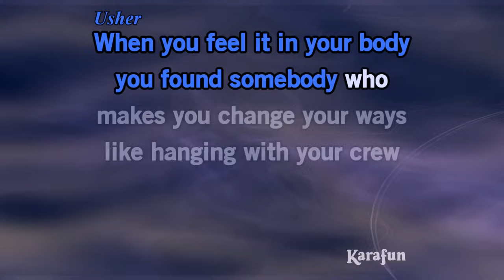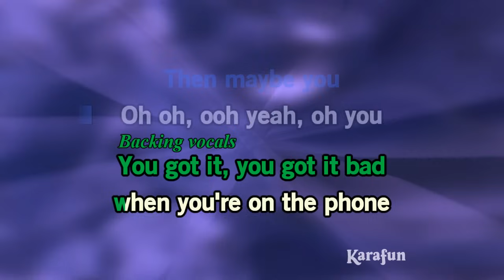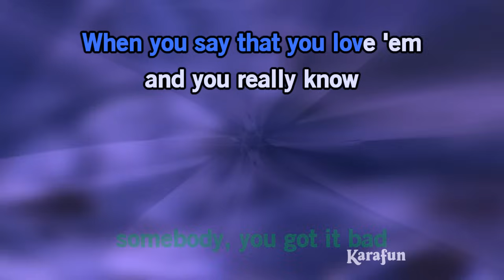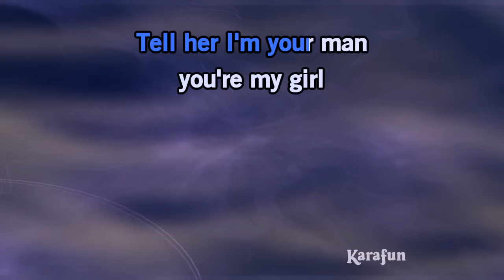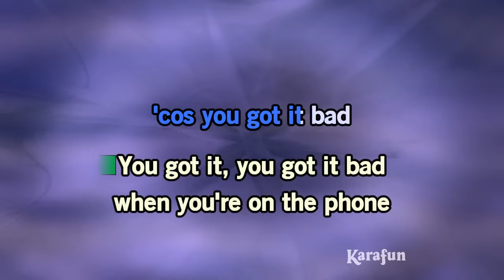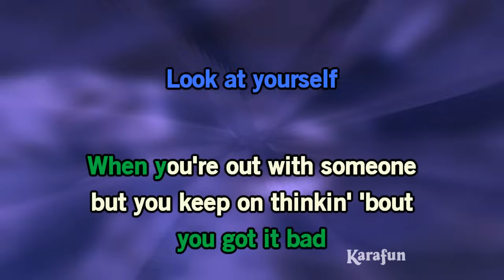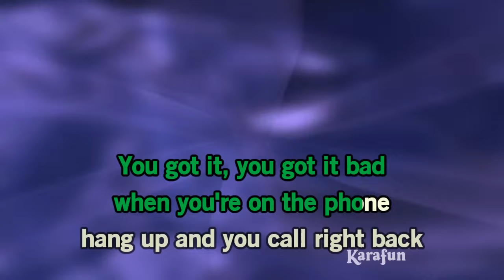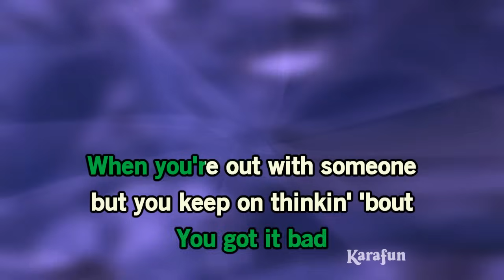U Got It Bad - Usher | Karaoke Version | KaraFun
ℹ️ This version contains a low volume vocal guide to help you learn the song. The karaoke version without the vocal guide is available This recording is a cover of U Got It Bad as made famous by Usher. This version is not the original version, and is not performed by Usher. This instrumental/playback version contains a vocal guide, the lyrics and backing vocals.